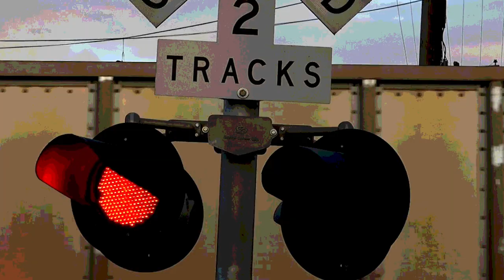Plan C Project - Love Blood Money - (Official Music Video)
Love Blood Money
Plan C Project 2023

She walks in the room like she owns it all
High heels tight jeans and a killer smile
Her sweet brown eyes pierce through my soul
A dangerous game but I like her style

Love blood money she's got me hooked
Playing with fire now I’ll pay the price
With every kiss every touch I'm sold
Love blood money deadly paradise

She whispers in my ear I like the way you move
Her breath on my neck my heart skips a beat
I know I should run but I can't resist
Standing my ground there’s no retreat

SOLO

I know she's trouble but I can't let her go
The thrill of the chase makes me stay
Yes I'm caught up in her web of lies
It's a dangerous game we play